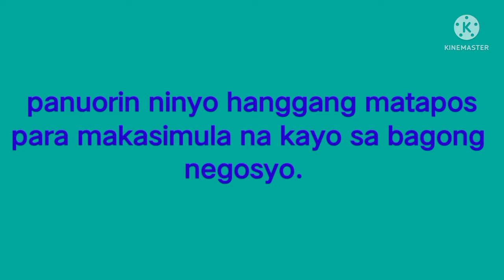Patok na pang negosyo(BUKAYO)